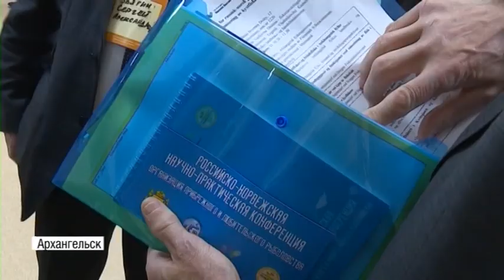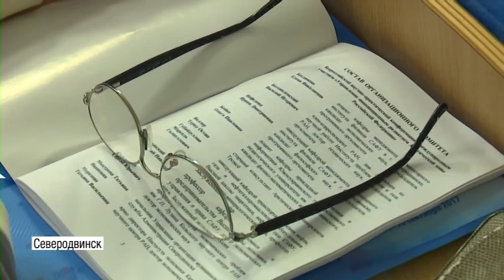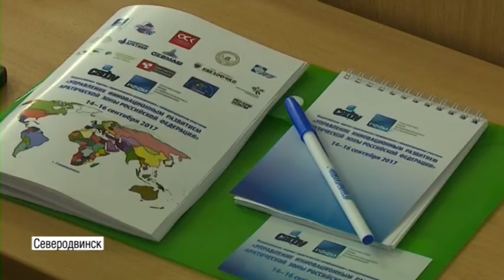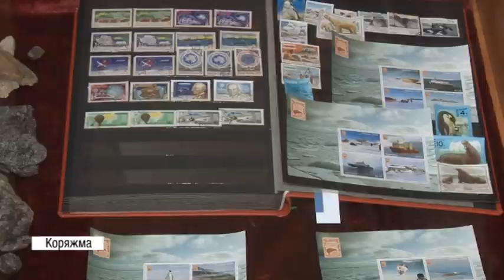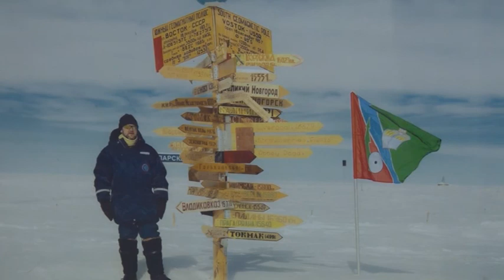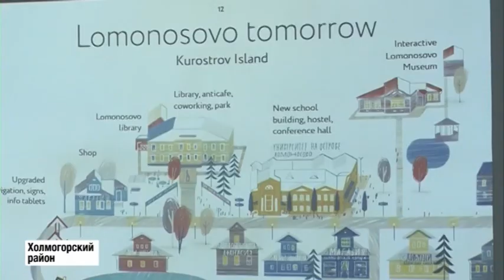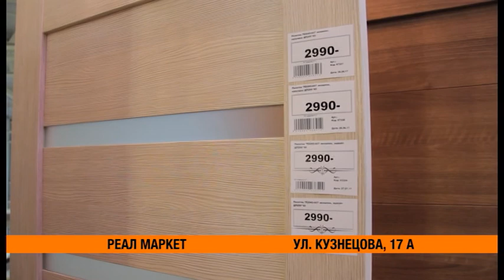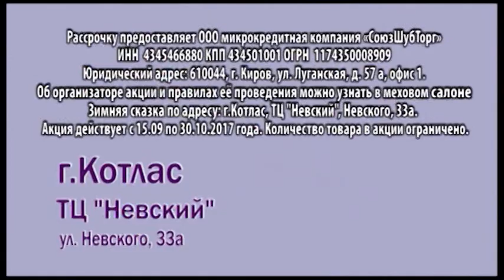Новости КОТ от 21 сентября